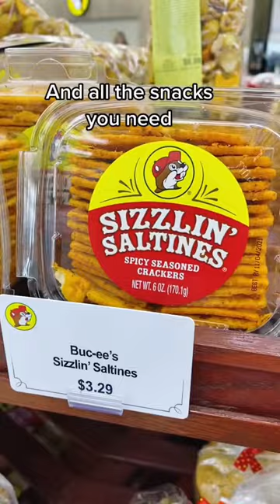Buc-ee’s tour!!! You ever been? 🦫